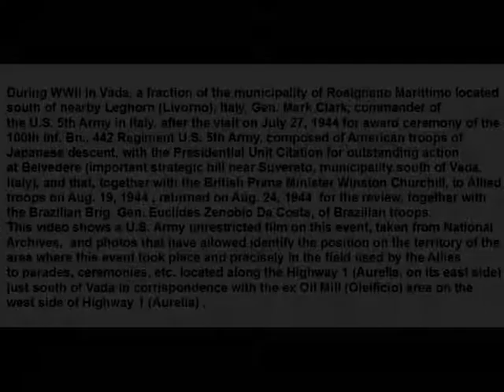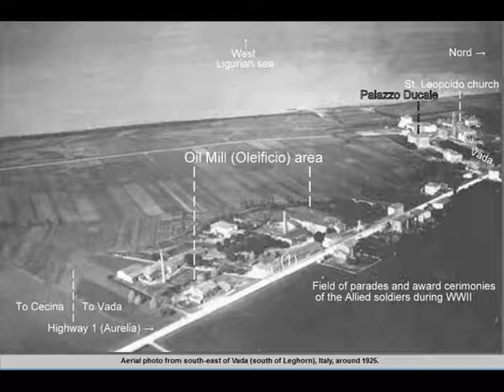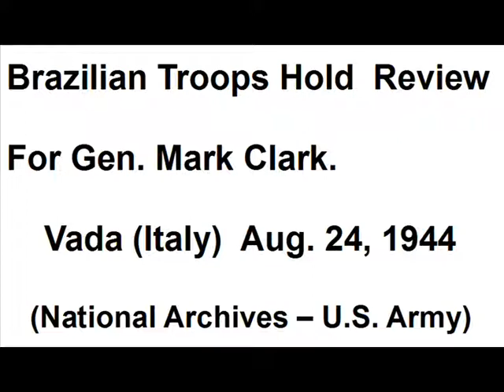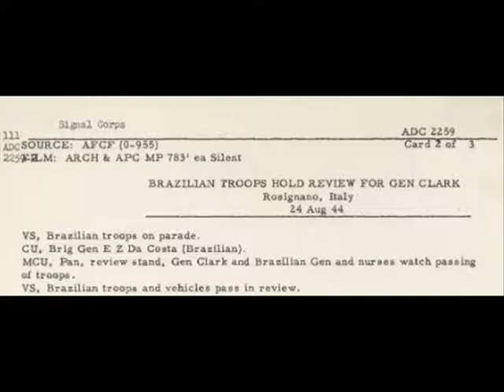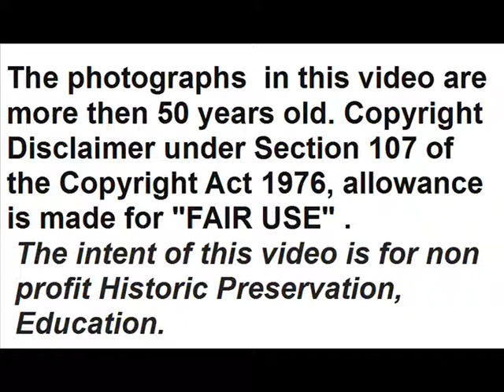Brazilian Troops Hold Review For Gen. Clark - Vada (Italy) Aug. 24, 1944.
During WWII in Vada, a fraction of the municipality of Rosignano Marittimo located south of nearby Leghorn (Livorno), Italy, Gen. Mark Clark, commander of the U.S. 5th Army in Italy, after the visit on July 27, 1944 for award ceremony of the 100th Inf. Bn., 442 Regiment U.S. 5th Army, composed of American troops of Japanese descent, with the Presidential Unit Citation for outstanding action at Belvedere (important strategic hill near Suvereto, municipality south of Vada, Italy), and that, together with the British Prime Minister Winston Churchill, to Allied troops on Aug. 19, 1944 ), returned on Aug. 24, 1944 for the review, together with the Brazilian Brig. Gen. Euclides Zenobio Da Costa, of Brazilian Troops.
This video shows a U.S. Army unrestricted film on this event, taken from National Archives ), and photos that have allowed identify the position on the territory of the area where this event took place and precisely in the field used by the Allies to parades, ceremonies, etc. located along the Highway 1 (Aurelia, on its east side) just south of Vada in corrispondence with the ex Oil Mill (Oleificio) area on the west side of Highway 1 (Aurelia) .

The music is:

  02:50  ''Hino Nacional  Brasileiro'' (Francisco M. da Silva -1822)  -
               performed by the Coral BDMG e Orquestra Sinfônica da Polícia
               Militar do Estado de Minas Gerais.

The photographs  in this video are more then 50 years old.